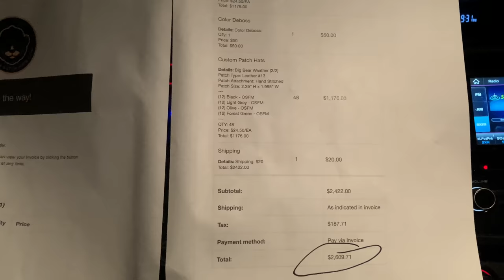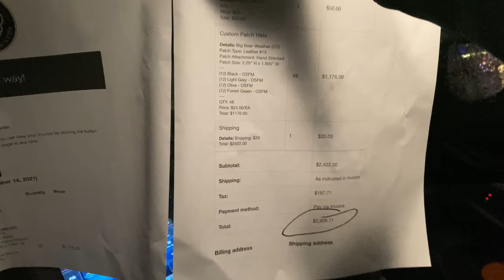Found HEAVY Snow and terrible road conditions Took 38 to Onyx Summit and was DUMPING snow 12/23/2021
The snow begins about 20 minutes into the video because we had to drive through big Bear where it was still raining but as we started climbing in elevation it started getting very dangerous but I wanted to do this for you guys because I love you guys so much. I wanted to make sure I found the snow before it found us it's still raining here at my house in big Bear but all of you were going to get to see the snow before any locals get to see the snow this was really cool and sometimes I'll do that I'll drive all the way up to Onyx Summit because it's 1500 feet higher and because the temperature was so close to snow temperatures I knew it would be snowing up there but I didn't know it would be snow in this hard so awesome you guys I hope you really enjoy it it was a bit scary and it's December 23, 2021. This is Highway 38 driving up to Onyx Summit and then coming back down to Bear Valley.